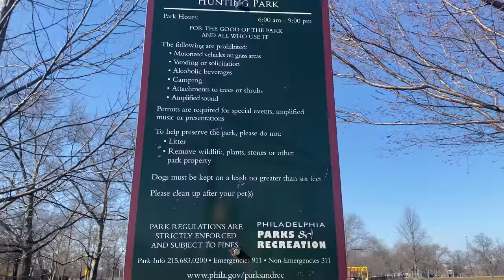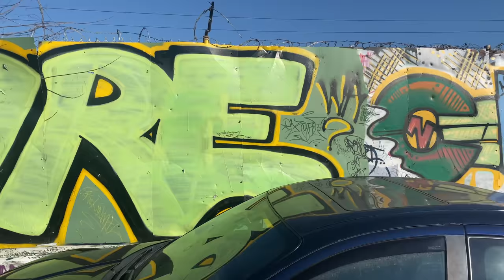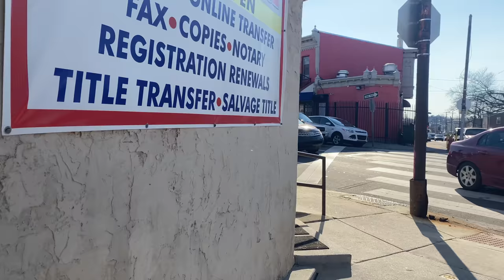Walking BADLANDS in 4K | Philadelphia Hunting Park Hood DANGEROUS STREETS [City Life]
In this video we take a walk through Philadelphia's 2nd worst neighborhood based on the 2020 Philadelphia Police Department crime statistics. This is a primarily Puerto Rican neighborhood with a percentage of African American residents that live here.

Hunting Park is a neighborhood in the North Philadelphia section of the United States city of Philadelphia, Pennsylvania. In 2005, the 19140 ZIP code, which roughly consists of Hunting Park and Nicetown–Tioga, had a median home sale price of $39,650. Wikipedia